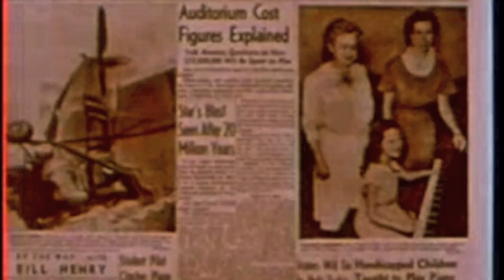CJSR Faroese Metal Show 1 of 3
Josh Green appears on Gorelord Gabie's CJSR radio show to talk about and play some Faroese metal. Also plenty of other metal.